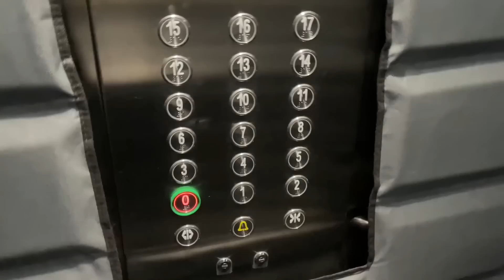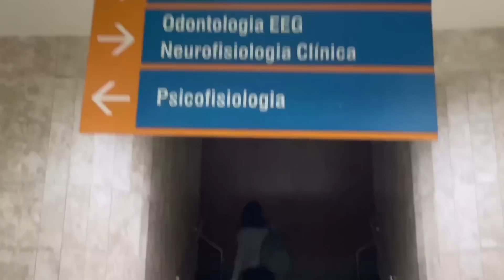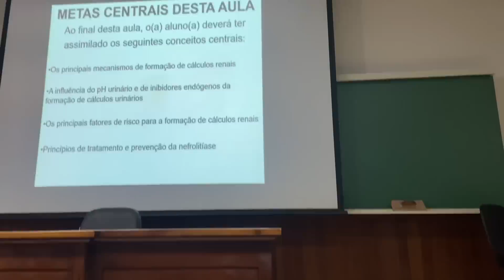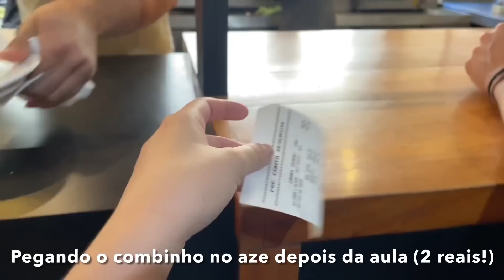🩺 Vida na medicina USP#17| aulas de NEUROLOGIA e PSIQUIATRIA + é SEGURO viver em São Paulo?